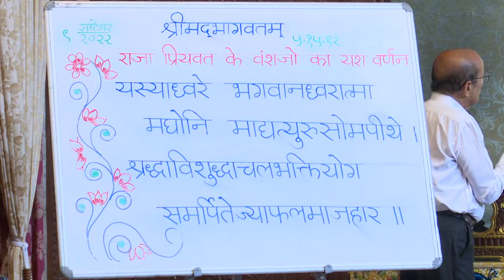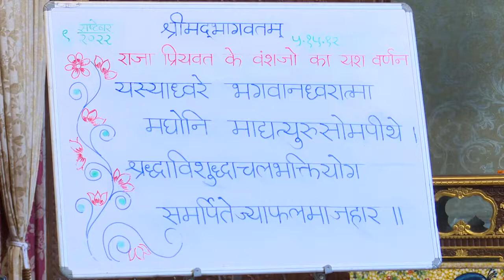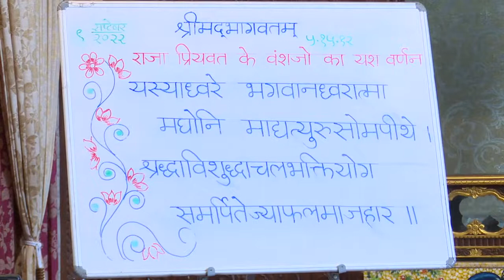BVV Narasimha Swami, SB 5.15.12, ISKCON Nashik, 9.9.2022